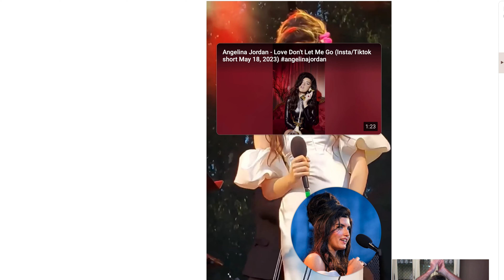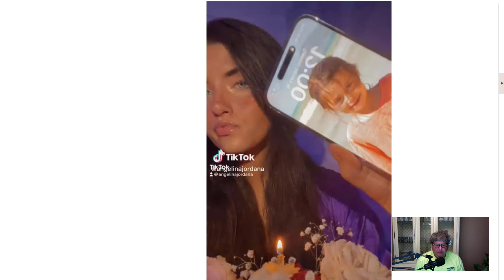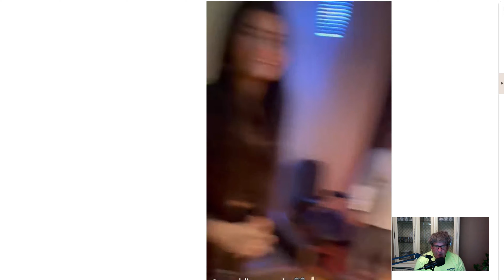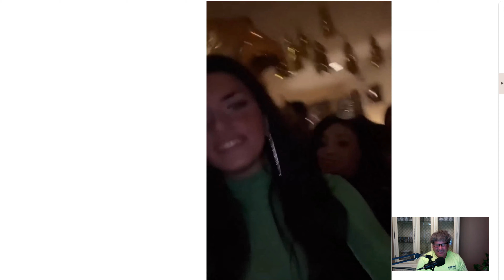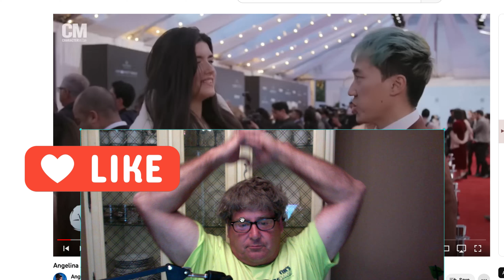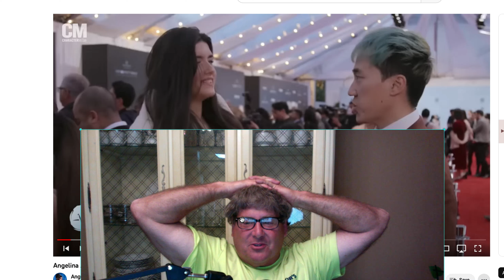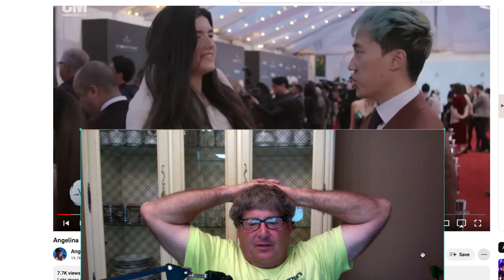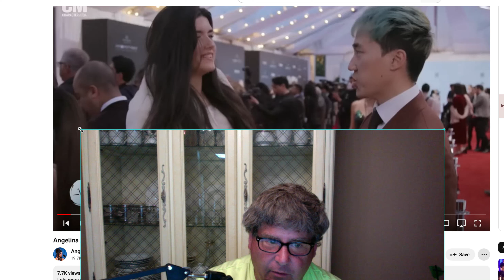Angelina 2 Tik Tocs Emotional "Suspicious Minds" and Angelinas' 17th Birthday compilation!!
Angelina becomes Emotional before singing "Suspicious Minds" and The Second Video is a compilation of clips from Angelinas' 17th Birthday. Beautiful and Touching!!

Angelina Jordan Official channel - / @angelinajordanof...
Angelina Jordan CoverChannel -  / @angelinajordanco...

YouTube channels:
Angelina Jordan Official
Angelina Jordan CoverChannel
Angelina Jordan Fanclub Mosarz
Angelina Jordan VEVO
Other links:
Republic Records
TIDAL
Ray Hustad's Linktree

Credits
Thanks to